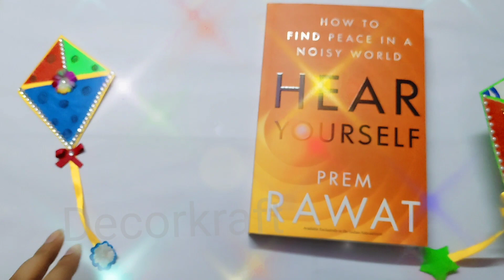How To Make Bookmark Making | Kite Bookmark | Basant Panchami Craft | Vasant Panchami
In this video Learn how to make bookmark, kite bookmark, Basant Panchami Craft, paper craft, diy bookmark,  Vasant Panchami @DecorKraft

Low Range Product Link:-
Fevicol
Camlin Strong Bond Glue (White) 200g with 15g Extra

Camlin White Glue Strong Bond - 50g

Scissor
Camlin Kokuyo 17.5 cm Scissors (Pack of 3)

Ribbon
Multicolor Satin Curling Ribbon Used in Flower Making Roll (10 Pieces, Width: 1/2inch Length: 10m)

Satin Ribbon for Multi-Purpose Use (Pack of 10, Colour:- Multi- Colour, Size:- 0.25 Inch)

Pastel Sheet A4 size

Pastel sheets A4 size (pack of 20 sheets)

A4 Size Premium Coloured Paper